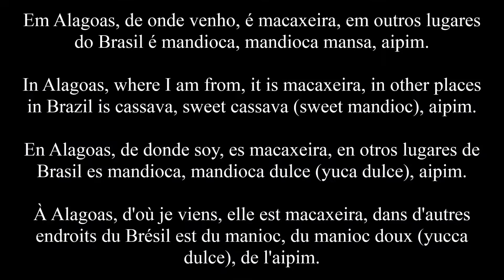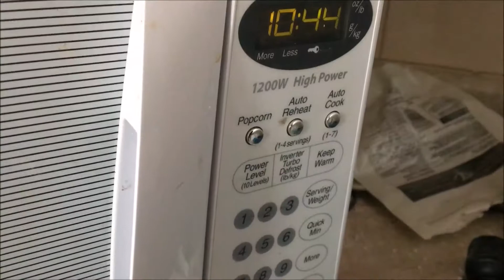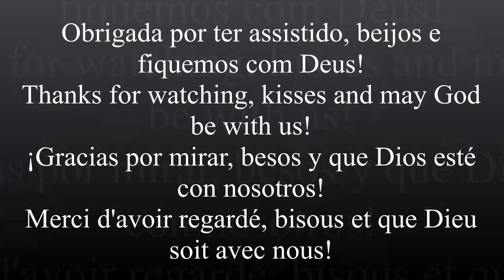Showing how to prepare cassava (in English) / Mostrando como preparar macaxeira (Em inglês)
Showing how to prepare cassava (in English),
Mostrando como preparar macaxeira (Em inglês),
Mostrando cómo preparar yuca (en inglés),
Montrer comment préparer le yucca (en anglais),

Em Alagoas, de onde venho, é macaxeira, em outros lugares do Brasil é mandioca, mandioca mansa, aipim.

In Alagoas, where I am from, it is macaxeira, in other places in Brazil is cassava, sweet cassava (sweet mandioc), aipim.

En Alagoas, de donde soy, es macaxeira, en otros lugares de Brasil es mandioca, mandioca dulce (yuca dulce), aipim.

À Alagoas, d'où je viens, elle est macaxeira, dans d'autres endroits du Brésil est du manioc, du manioc doux (yucca dulce), de l'aipim.